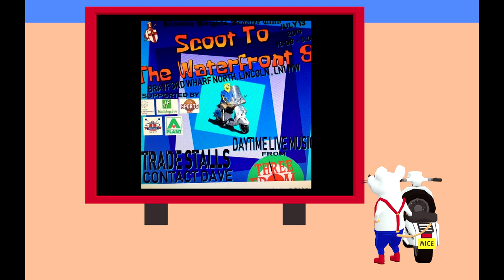Lincoln Knights Scoot To The Waterfront 8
Lincoln Knights scooter rally down by the waterfront